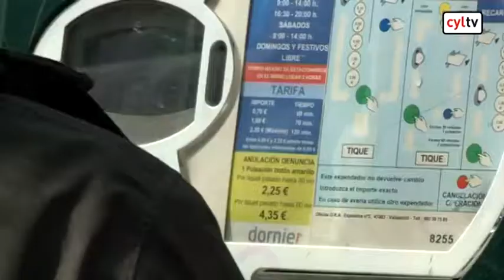¿Las multas sirven para recaudar o para reeducar?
Lo más probable es que hayan contestado que para recaudar porque es lo que opina el noventa por ciento de los castellanos y leoneses.